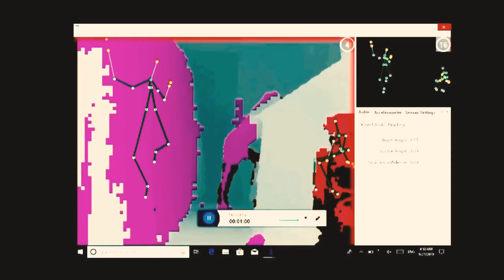Ghosthunter Girls Show Intro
We have set out on a mission to send darkness to light. Join us as we embark on a journey to dispel darkness and bring truth to the Paranormal field never gone before.